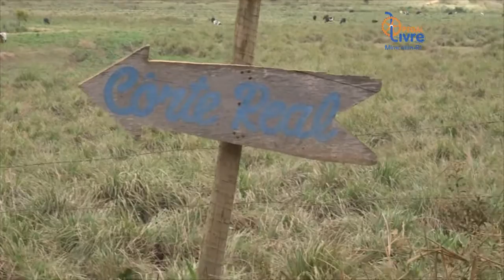Pedal Livre 183 Volta de Cachoeira Alegre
Pedais realizados nos dia 09 e 10 de julho de 2016. O 1° foi a Volta de Cachoeira Alegre com 86 Km e quatro serras pra vencer, encontramos mais um marco de divisa RJ - MG, teve gente errando o caminho e claro caminhos novos. O 2° foi com os novatos Patrick e Henrique com 47 Km até a Água Solu e voltando por paraíso, Areias, e Barrero e rolou um encontro com o Trail Clube... Assim seguimos dizendo: Faça mais do que existir, viva. Pedal Livre...